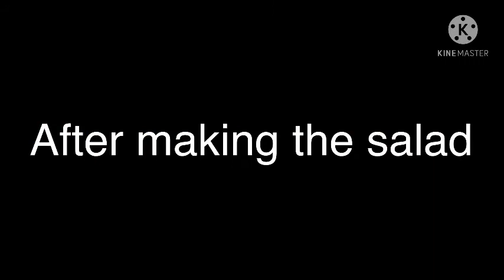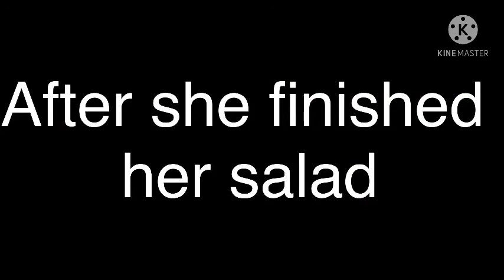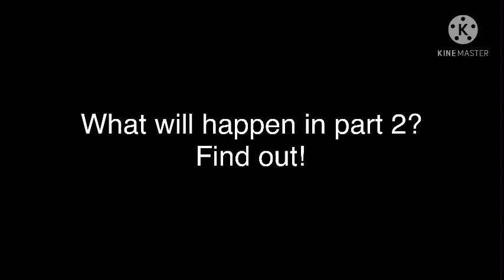Ep 1 a bad day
This is the first episode for my series and it’s like 14 minutes long

Chapters
0:00 - intro